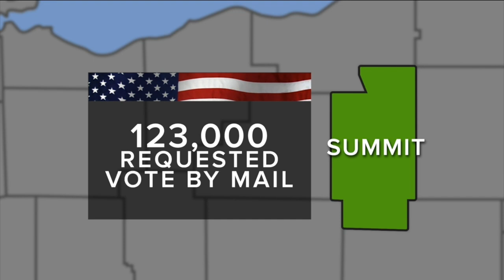Cuyahoga County's early, in-person voting continues to break records